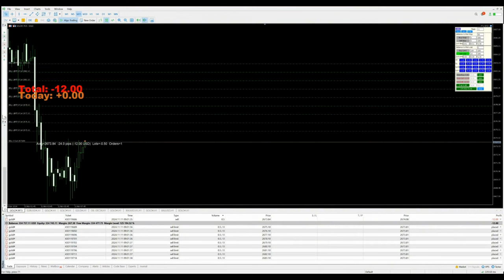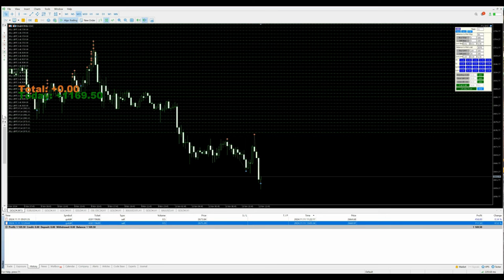Day-117 - $1169 Profit booked in xauusd